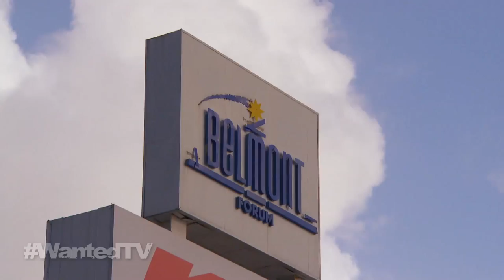Perth ATM Armed Robbery